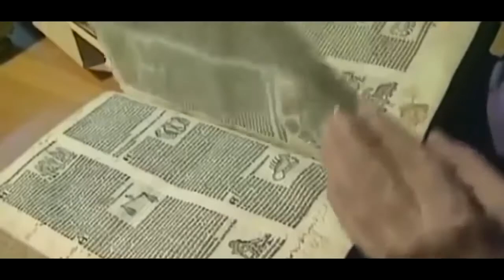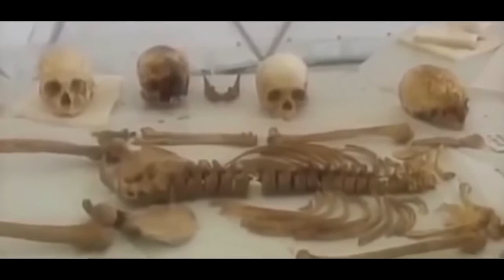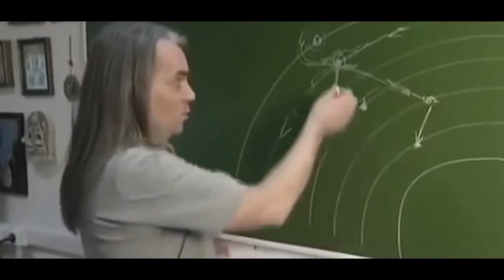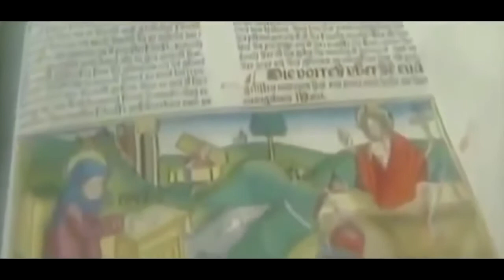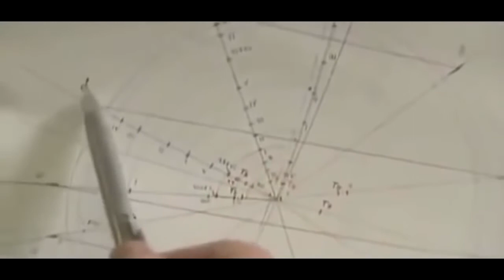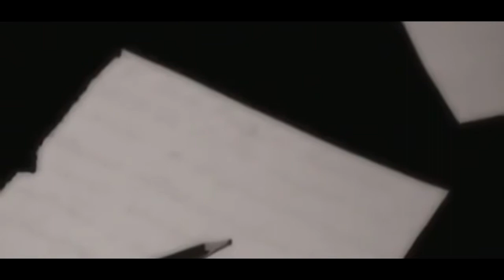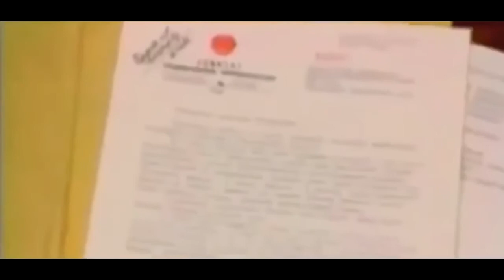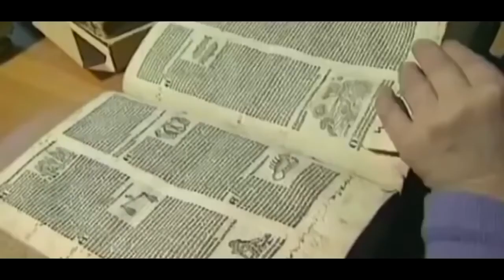Рен ТВ Секретные территории НЛО Соседи по Солнцу 09 07 2017 HD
Секретные территории - НЛО. Соседи по солнцу Некоторые ученые убеждены - разум зародился на планете Фаэтон..

Все выпуски, Секретные территории: В данном видео представлен отрезок выпуска, где рассказывает. 1000 СЕКРЕ.

Смотрите также Заговор Орион / The Orion conspiracy - и другие видео-материалы на тему X-Files. Секретные территории..